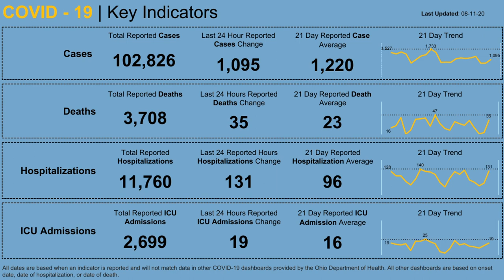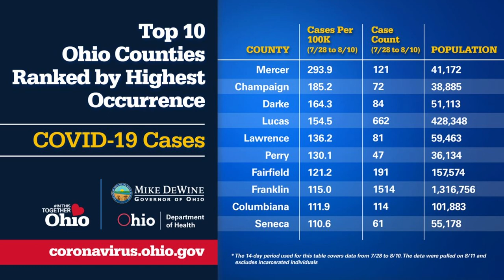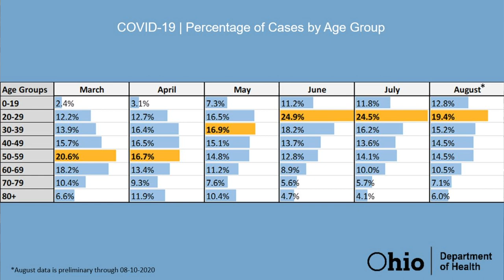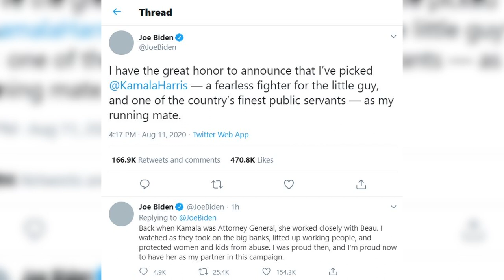Joe Biden's VP pick, Ohio unemployment benefits | Northwest Ohio Top Headlines - Aug. 11, 2020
Jenson breaks down strange internet rumors in Toledo overnight, an update on Ohio unemployment and presumptive Democratic nominee Joe Biden's running mate pick.